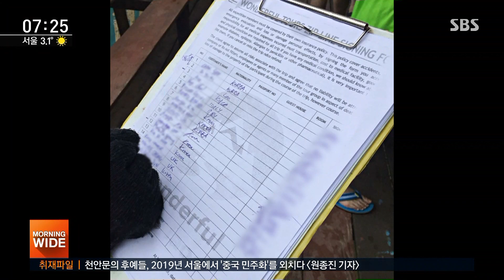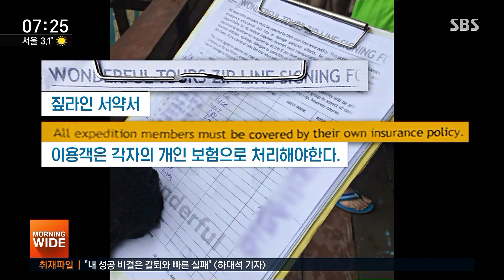짚라인 지지대 "벌레 먹은 나무"…위험부담은 관광객 몫? / SBS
동남아 라오스에 짚라인 시설에서 떨어져 우리 관광객 1명이 숨지고, 2명이 다쳤다는 소식 전해드렸는데요, 지지대가 됐던 나무 속을 벌레가 너무 파먹어서 부러진 것으로 추정됩니다.
보도에 한지연 기자입니다.